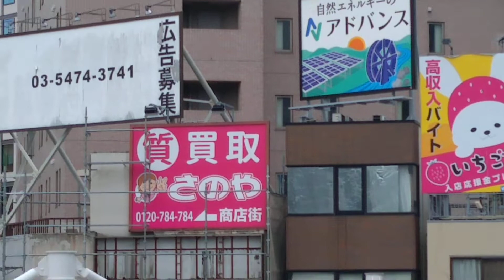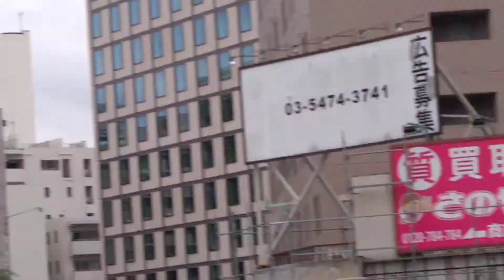大塚 １ 気が付いたら今僕はここにいた 04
ドラゴンクエストビルダーズ2、ドラクエ、ドミニオン、コロナ、安倍教信者、トランプ、バイデン、　男はつらいよ　　おすすめ